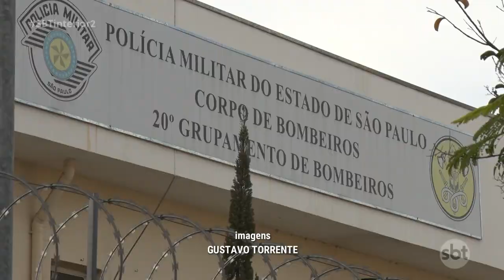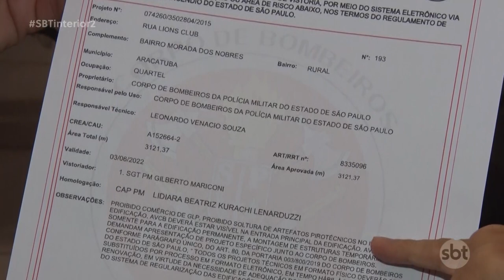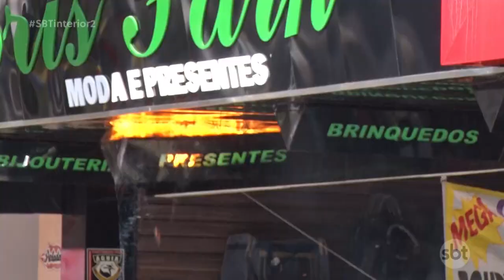Bombeiros agora podem multar quem não cumpre medidas de segurança contra incêndio